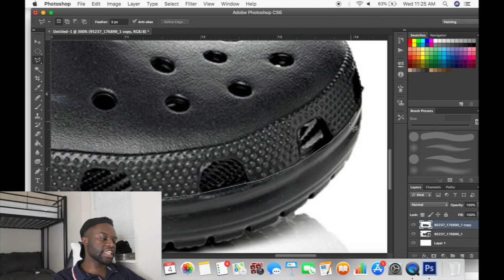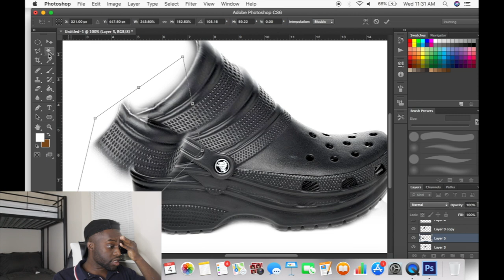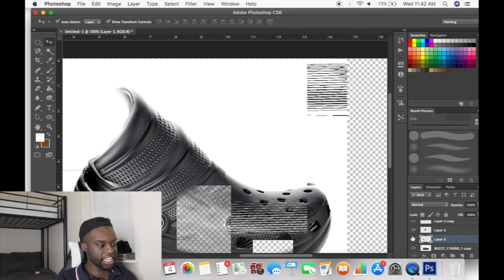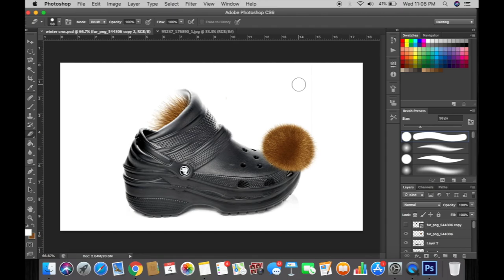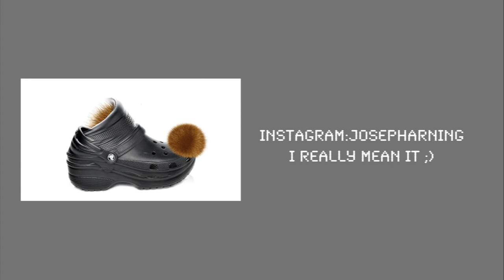Custom Crocs for winter (EVEN UGLIER) | JOSEPH ARNING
Since I hate crocs I made a winter version! Enjoy!

My name is Joseph Baffour Kwaku Gyeu Arning (ik it’s a lot, my parents really went sicko mode when I was born). I am a kid who like to experiment with art.I clearly have way too much free time so I will respond to any and all comments! If you take anything I do, say, or think seriously thats on you bruv. Follow me to have your rent paid, and all students loans deleted.

♛ Snap: josepharning

♛My Camera
♛SD Card
♛Editing Program: Final Cut Pro